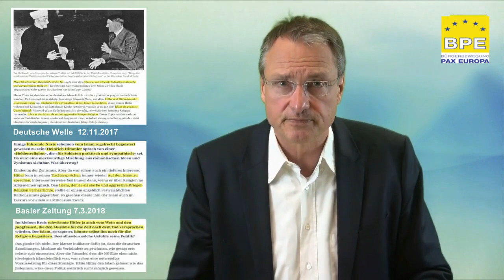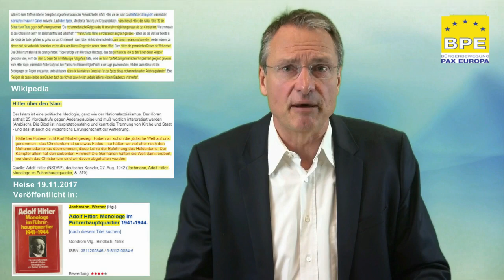Pakt zwischen Politischem Islam und National Sozialismus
Der historische Pakt zwischen dem Politischen Islam und dem National-Sozialismus zeigt auf, wie viel Ähnlichkeiten zwischen beiden Ideologien bestehen, was hochrangige Funktionäre wie Großmufti Mohammed Amin A-Husseini, Heinrich Himmler und Adolf Hitler mit vielen Aussagen bestätigten. Teil 3 der 26. Folge aus der Videoserie "Islam Kompakt" der Bürgerbewegung Pax Europa (BPE) über den Faschismus im Politischen Islam.